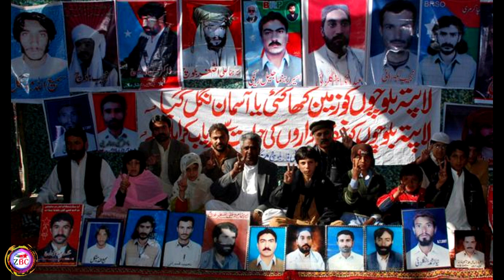Zrumbesh Radio Urdu | 10.06.2019 | Occupied Balochistan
News Reader: Hakeem Baloch